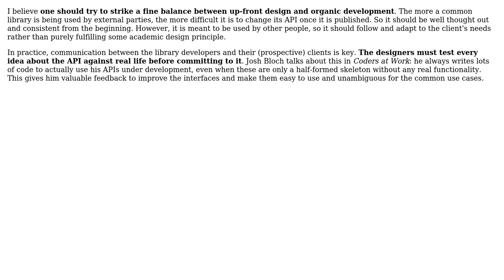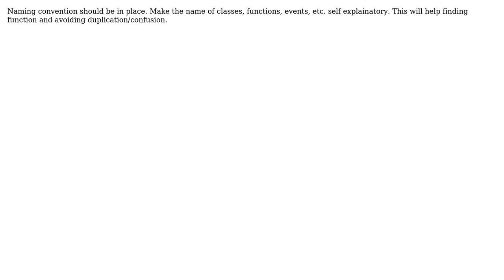Software Engineering: Successful Common Code Libraries (5 Solutions!!)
Software Engineering: Successful Common Code Libraries

With thanks & praise to God, and with thanks to the many people who have made this project possible! | Content (except music & images) licensed under CC BY-SA | Music | Images & others | With thanks to user Santiago V. user sandfly user Peter Torok user Matthieu user Gabriel Mongeon user Adam Jenkin and the Stack Exchange Network Trademarks are property of their respective owners. You are responsible for your own actions.